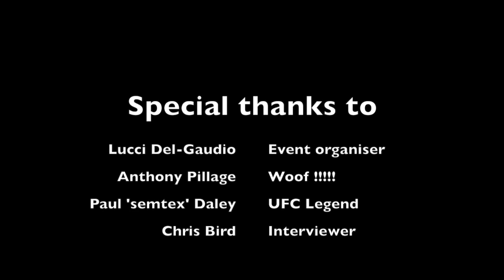Kiazen interview: Anthony Pillage, Lucci Del-Gaudio, Paul "semtex" Daley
Kiazen interview:
here we have an interview with Anthony Pillage, Lucci Del-Gaudio and a shout out from Paul "semtex" Daley.
we spent a lovely day in Nottingham at the Kiazen martial arts show. we meet loads of old friends and made loads of new ones.
In this video we have words of wisdom from two legends at the show and at the end Paul "semtex" Daley comes in to show his support for the event.
If you have never attended Kiazen before we recommend going to this show next year. we will have all the details on our channel in the run up to the event.
Free the Fear.
Sons of Cane are:
Sensei Chris Bird
Sifu Kevin Fitzgerald
Kohai Callum Fox
Kohai Dan Blatch

Sons of Cane Part 2
Bamboo garden

 Did you Know you can Hire us?

We are available for seminars, private lessons and inclusivity coaching training.